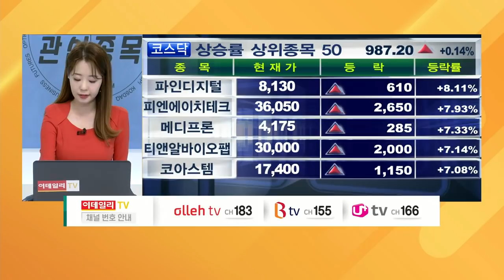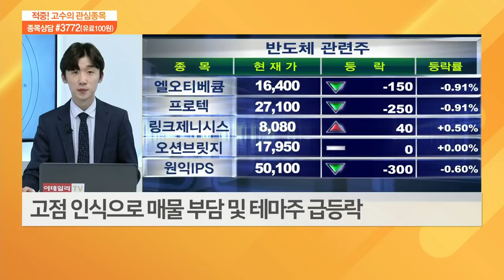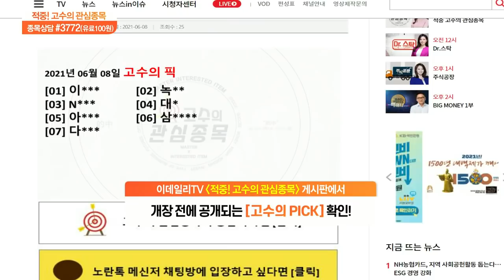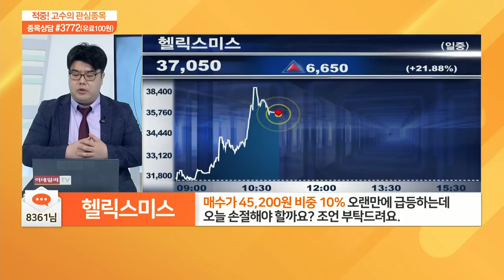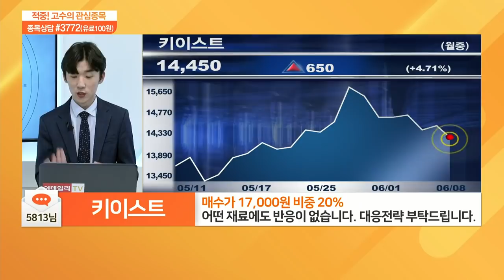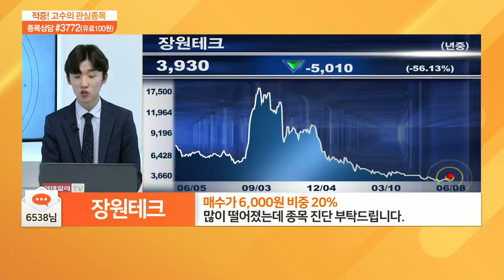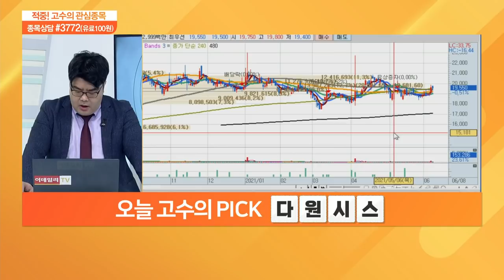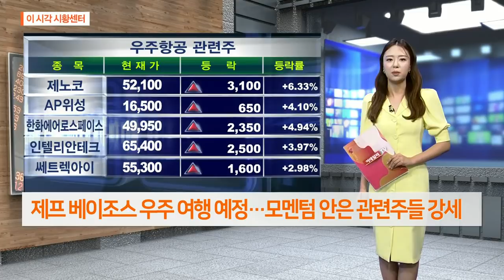적중 고수의 관심 종목 20210608